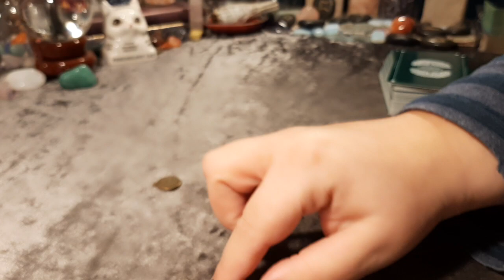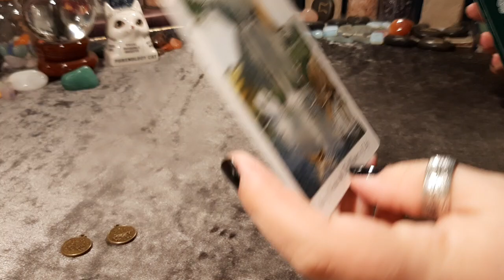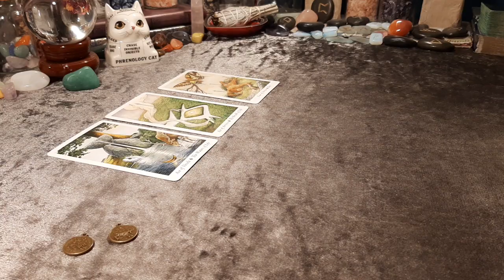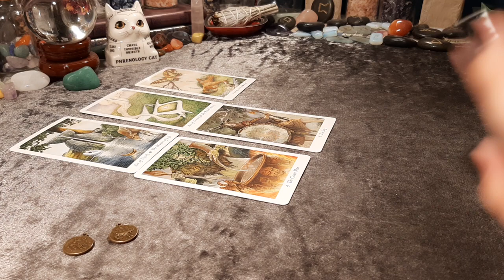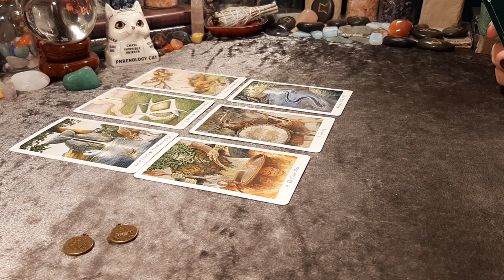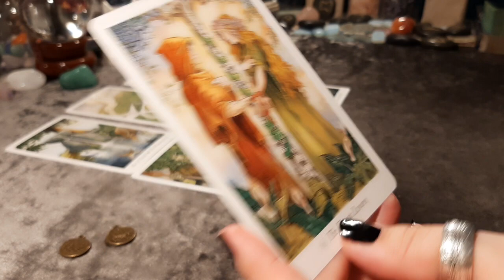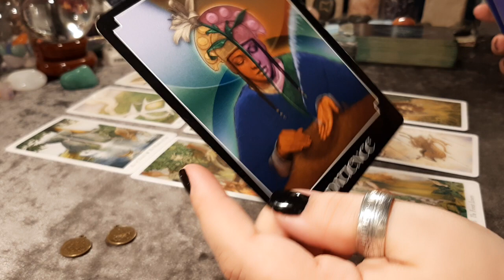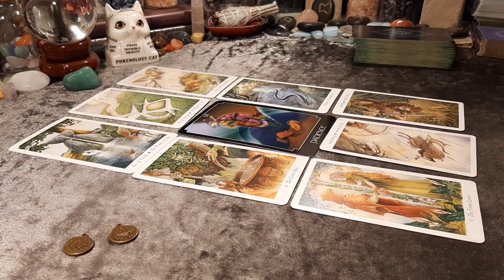Tarot Reading: Their Current Feelings & true intentions towards your connection? Hope Tarot Daily